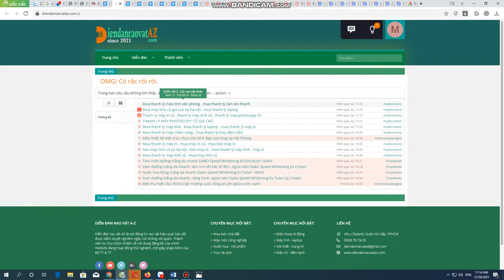Chuyên mua thanh lý máy in canon , máy in hp , máy in brother